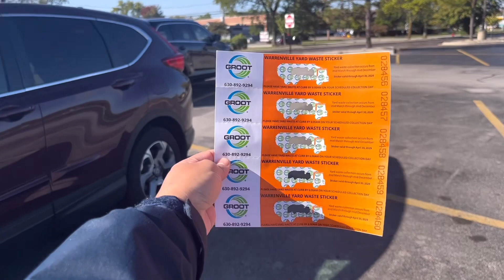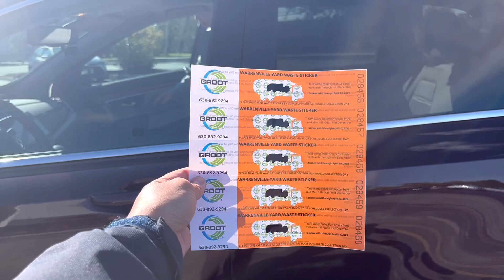ACE HARDWARE / PINAYLIFE IN USA shopwithme #2022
This is my own idea just to share my activities here in US..
Thank you for always supporting..Godbless always!